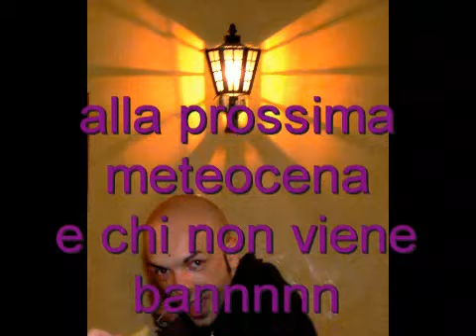meteosupercazzola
meteocena bologna febbraio 2007
molto supercazzola